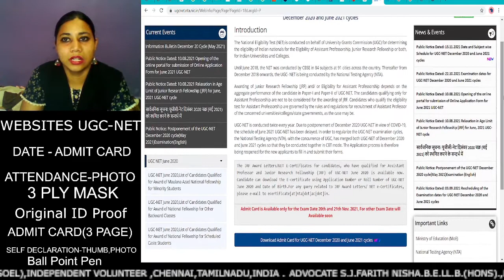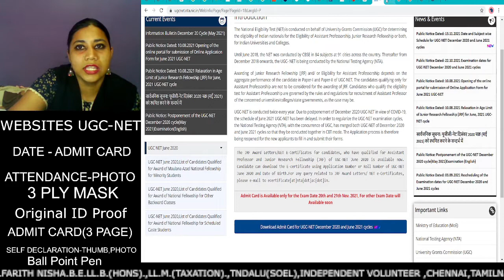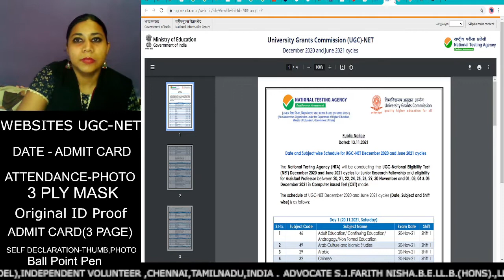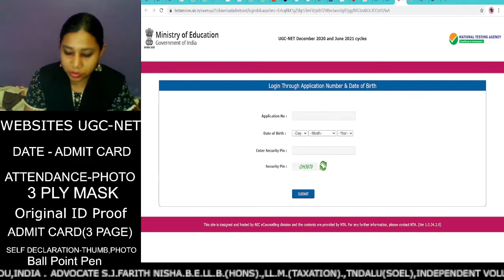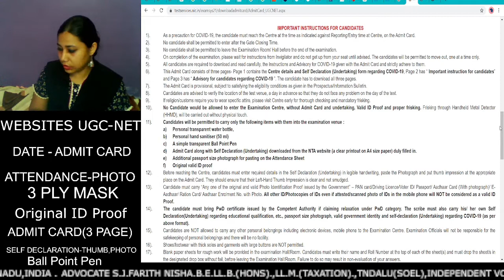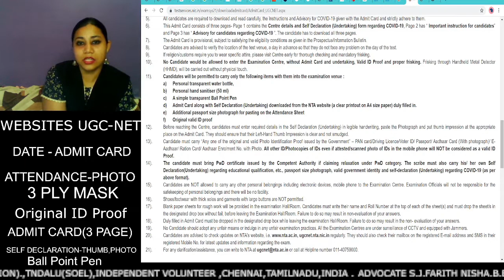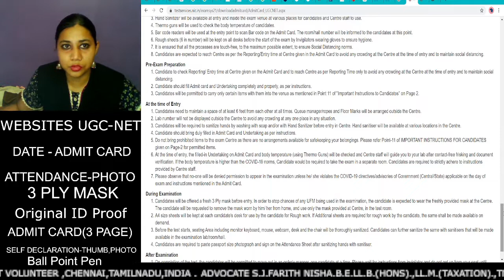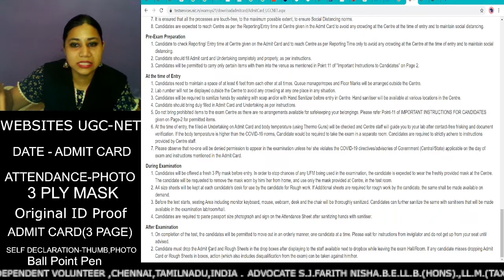UGC-NET அனுமதி அட்டை வெளியிடப்பட்டது(LAW-21ST NOV,2021-SUNDAY)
Public Notice
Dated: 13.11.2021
Date and Subject wise Schedule for UGC-NET December 2020 and June 2021 cycles